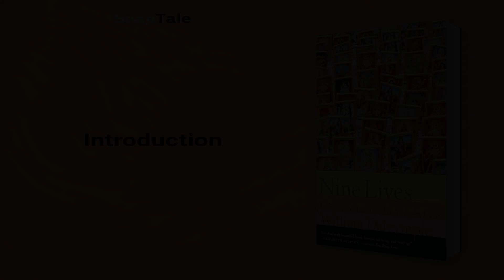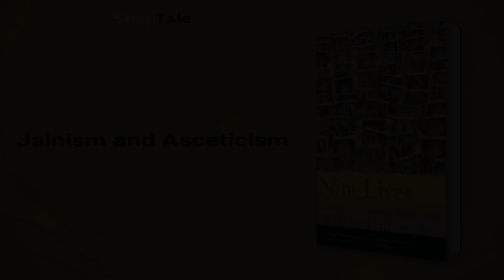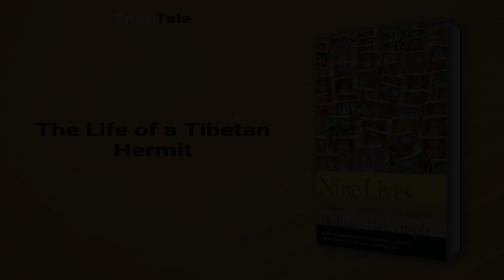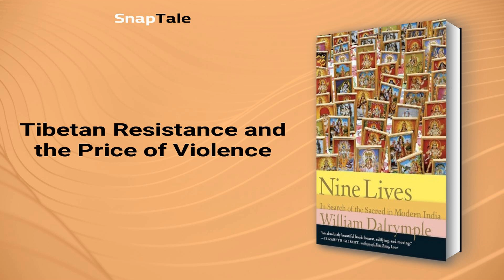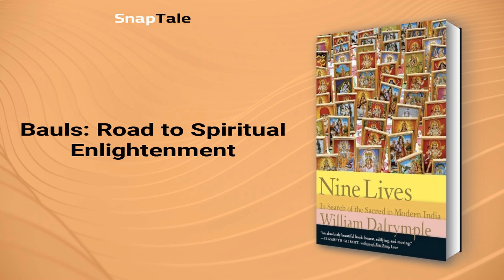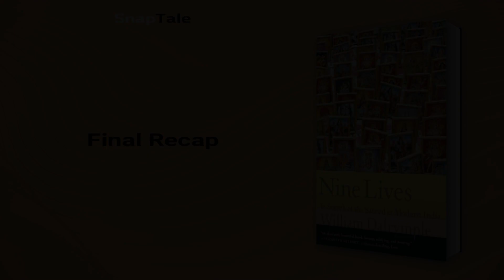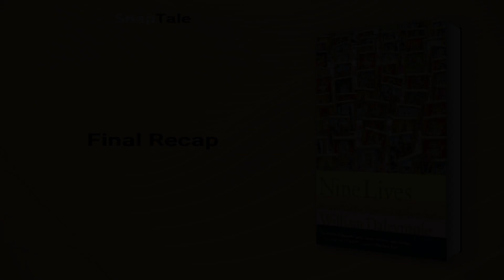Nine Lives by William Dalrymple: 12 Minute Summary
*BOOK SUMMARY*

TITLE - Nine Lives: In Search of the Sacred in Modern India

AUTHOR - William Dalrymple

DESCRIPTION:
📖 In this travelogue of spiritual discovery, William Dalrymple takes us on a mesmerising journey through India, sharing his discoveries on the vibrant artistic traditions that continue to thrive amidst the fast-paced modernisation of the country. Prepare to be spellbound by the remarkable characters he encounters on his travels.

TIMESTAMPS:
⌚ 00:00 Introduction
⌚ 01:10 Jainism and Asceticism
⌚ 03:05 Jainism and Spiritual Liberation
⌚ 03:52 Oppression in Kerala
⌚ 04:30 Theyyam Ceremonies: A Voice for the Dalits
⌚ 05:10 The Life of a Tibetan Hermit
⌚ 06:46 Tibetan Resistance and the Price of Violence
⌚ 07:41 Bauls: Road to Spiritual Enlightenment
⌚ 09:54 Kanai Das Baul: From Tragedy to Singing for the Divine
⌚ 11:09 Final Recap